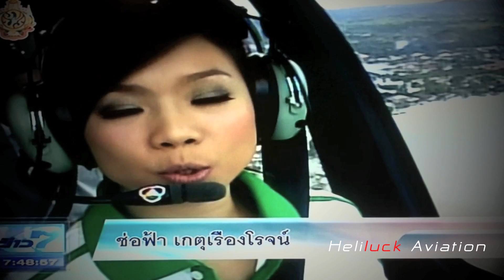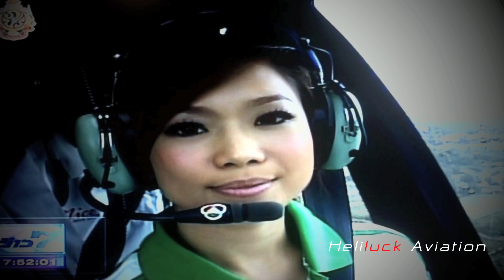Newscopter บินทำข่าวช่อง7 7/10/11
บินทำข่าวที่ อยุธยา นครสวรรค์ เขื่อนเจ้าพระยา